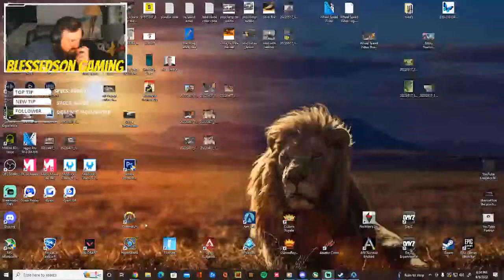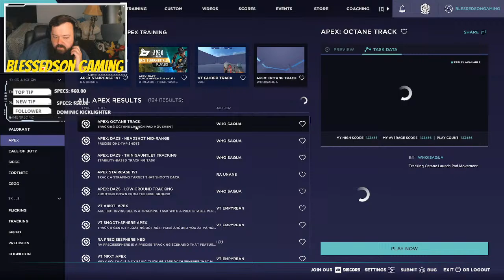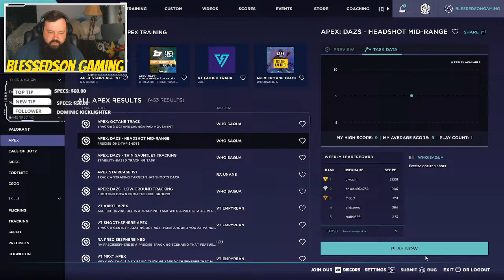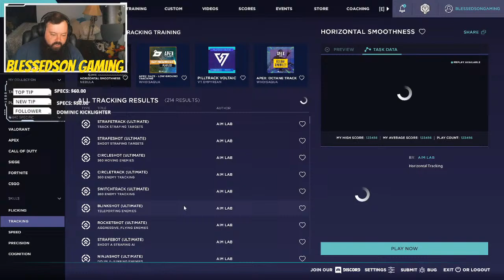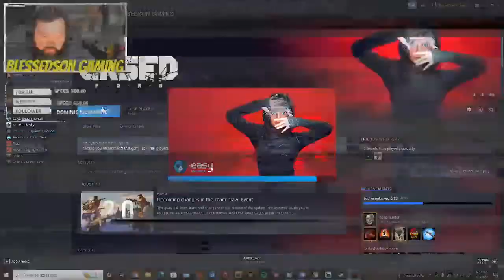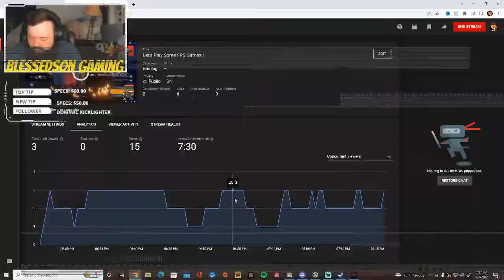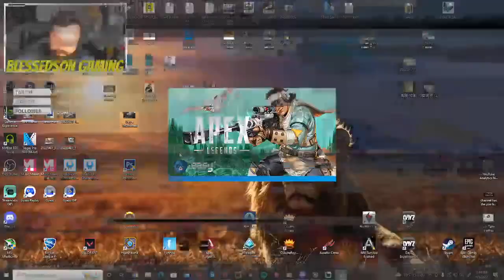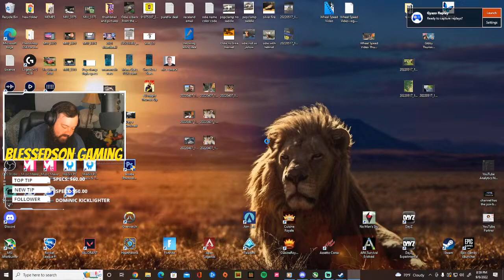Let's Play Some FPS Games!!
Verse Of The Day: Psalms 119:11 NIV

I'm going to be playing an FPS Game feel free to jump in the live chat and hangout. I hope you all enjoy the stream! :)